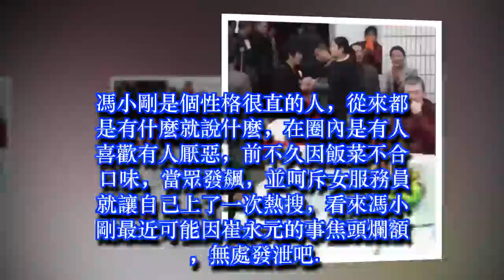馮小剛徐帆首次回老家舊照，獨坐席中無人理！網友：你也有今天！